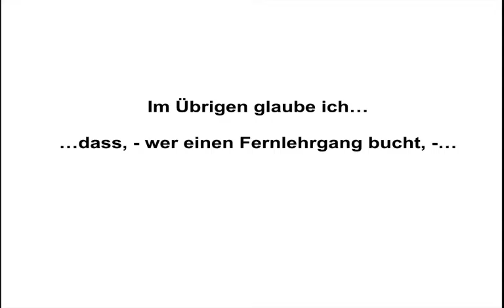Grundbuch / Bedeutung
Welche Bedeutung hat das Grundbuches? - Betriebswirt IHK